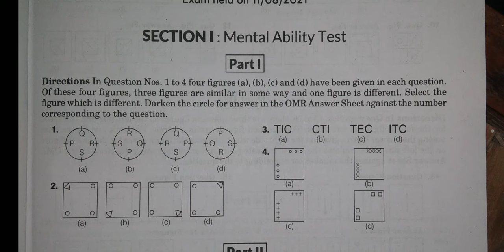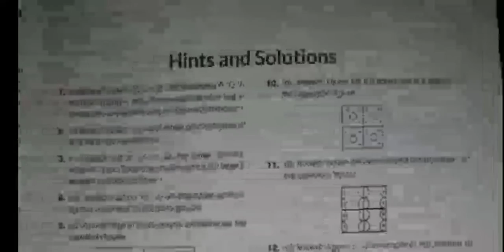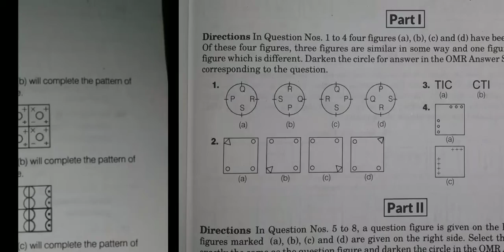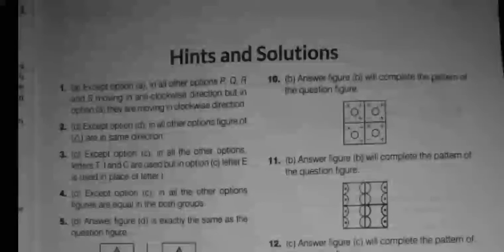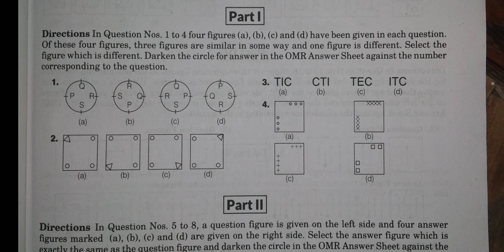Preparation for Jawahar Navoday Vidyalay entrance exam for class 6